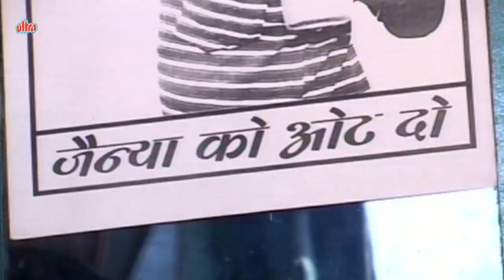Jainya Ko Vote Do जैन्या को वोट दो - Full Khandesh Movie | Asif Albela, Shaikh Shafique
Full Comedy Khandeshi Movie Jainya Ko Vote Do starring Asif Albela, Masood Qadri, Imamuddin, Shafique, Qamruddin Pehalwan, Aaisha Bano.
Director : Shaikh Nasir
Producer : Salim Jagirdar